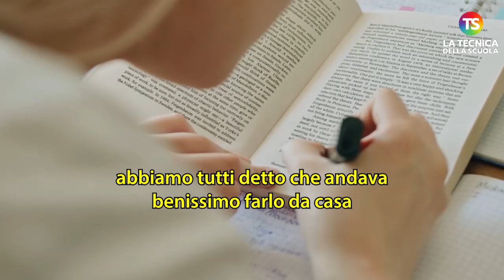Paolo Crepet: “La scuola è fallita. Per i genitori è un diplomificio dove parcheggiare i figli”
paolocrepet genitoriefigli tecnicadellascuola In questi giorni si parla molto di disagio giovanile, di problemi psicologici dei ragazzi, di stress della Generazione Z. A dire la sua, facendo un commento molto pungente e, per certi versi, controcorrente, è stato lo psichiatra Paolo Crepet intervistato da Radio Cusano Campus all’interno del programma “L’Italia s’è Desta”.

e sui nostri canali social